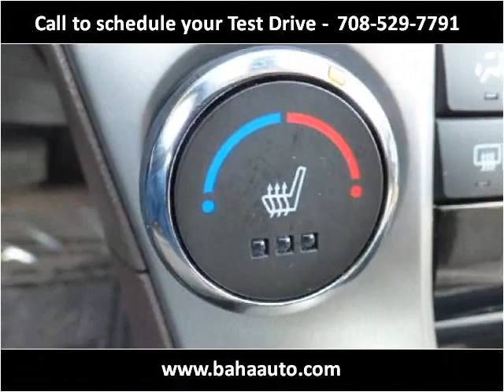2015 Chevrolet Cruze Used Cars Burbank IL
This 2015 Chevrolet Cruze is available from Baha Auto Group.